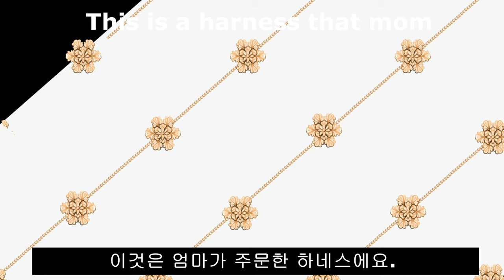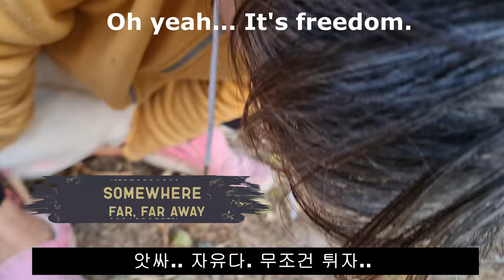Why do birds keep preening / Chicken Harness / 닭의 몸 단장 /닭 하네스 ( Vlog 12)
닭을 포함한 새들이 몸 단장을 하는 이유에 대한 설명입니다.
또한 닭의 하네스와 우리집 꼬꼬들의 먹방 시리즈를 소개합니다.

# 닭키우기 # 하네스 # Chicken  Care # Harness